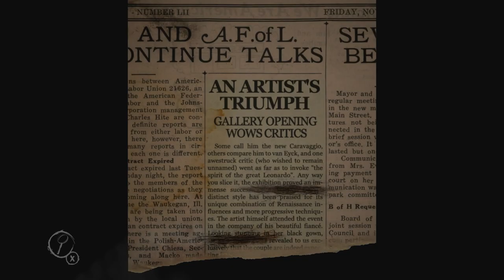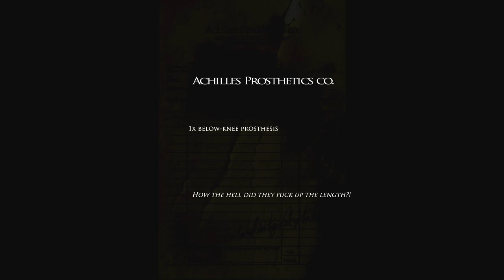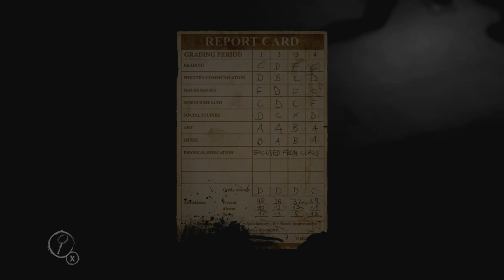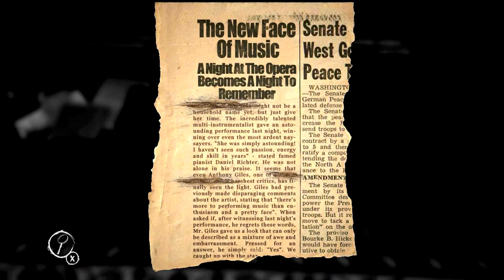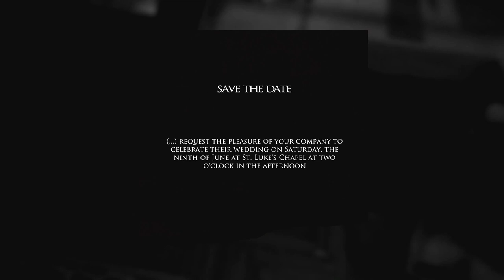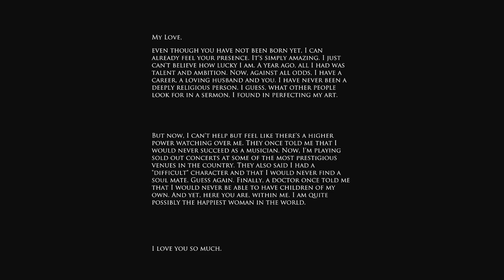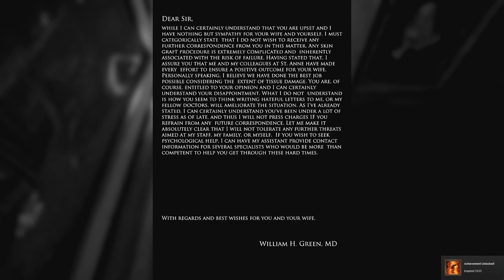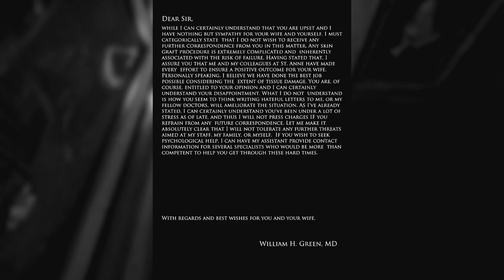Let's Play Layers of Fear - Ep 01 (Fixed Brightness)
Today we kick-off a brand new feature that will likely run about six weeks.  I plan to fully cover Layers of Fear over the next weeks on Monday.  This interesting physiological horror game is heavily inspired by PT, so if you enjoyed that demo, you're going to love this.